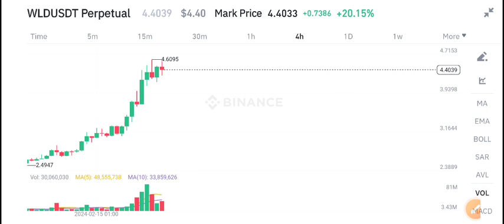WLD COIN Latest News Today! World coin WLD Price Prediction!